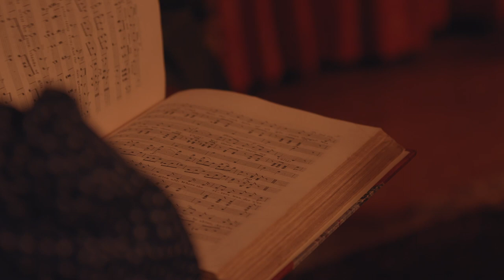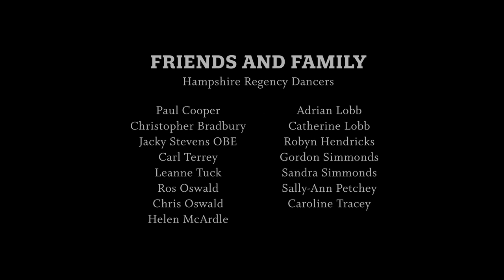Mozart overture to Die Zauberflöte and concerto for piano and orchestra K. 467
Mozart's Overture to Die Zauberflöte and Concerto for piano and orchestra K. 467 in arrangements for fortepiano, flute, violin and 'cello by Hummel and Cramer.   Performed and received in a reconstruction of a drawing room c1828 with members of the Hampshire Regency Dancers.   Fortepiano: David Owen Norris; Flute: Katy Bircher; Violin: Caroline Balding; 'Cello: Andrew Skidmore.   Filmed at Chawton House, Hampshire, 9 December 2018.  The music alone is available on CD at the Hyperion where further details of the performances may be found.